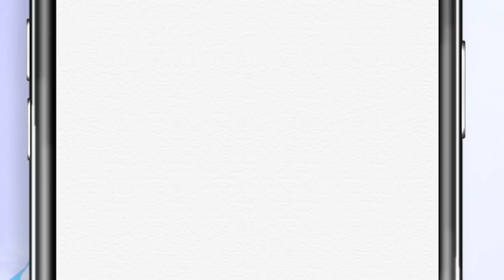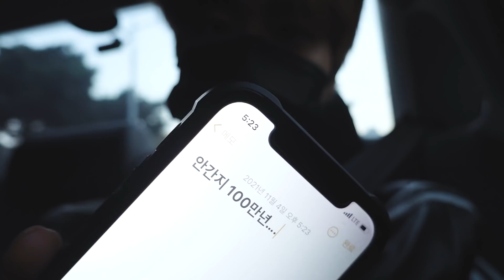[SKZ VLOG] HAN : 뿌듯한 일상로그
[SKZ VLOG] 한(HAN) : 뿌듯한 일상로그